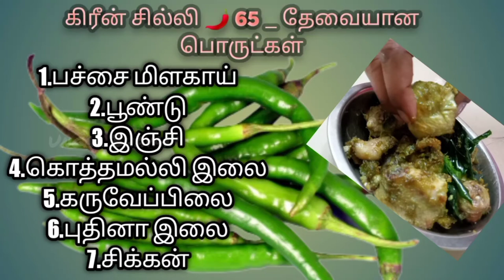கிரீன் சிக்கன் சில்லி | இப்படி செஞ்சு பாருங்க பச்சை மிளகாய் சில்லி சிக்கன் - UNGAL BHAVANI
கிரீன் சிக்கன் சில்லி | இப்படி செஞ்சு பாருங்க பச்சை மிளகாய் சில்லி சிக்கன் @UngalBhavani

செய்ய தேவையான பொருட்கள்
1.பச்சை மிளகாய்
2. இஞ்சி
3.பூண்டு
4.கொத்துமல்லி இலை
5.கருவேப்பிலை
6.புதினா இலை
7.சிக்கன்
8.உப்பு

just for minutes